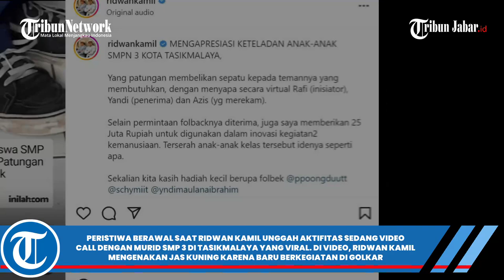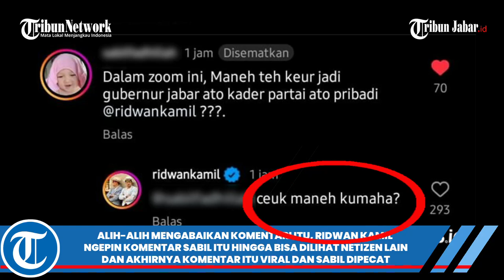PRIA CIREBON DIPECAT JADI GURU GEGARA KOMEN 'MANEH' KE GUBERNUR JABAR, DI PIN RIDWAN KAMIL & VIRAL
PRIA CIREBON DIPECAT JADI GURU GEGARA KOMEN 'MANEH' KE GUBERNUR JABAR, DIPIN RIDWAN KAMIL DAN VIRAL
KRITIK KE EMIL JADI BLUNDER

Editor Mega Nugraha | Video Uploader: Edwin Tk.